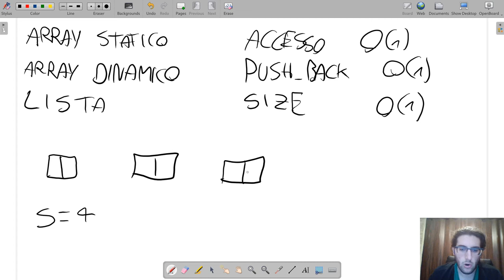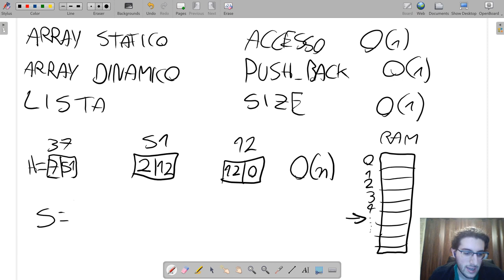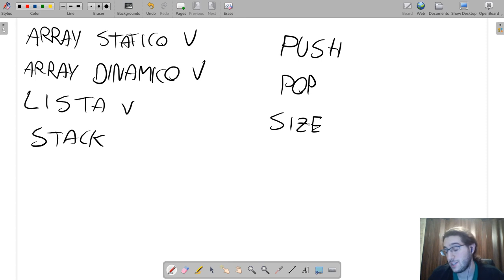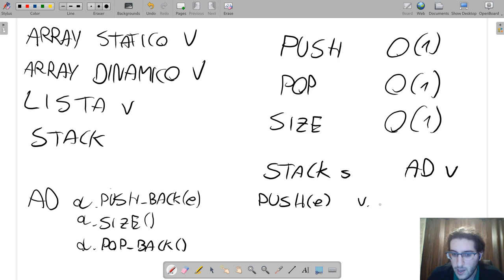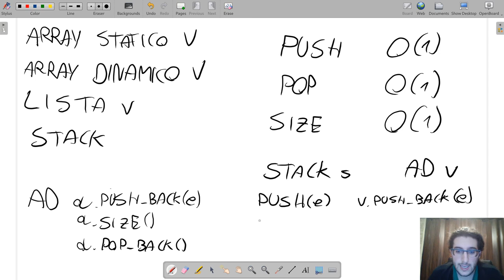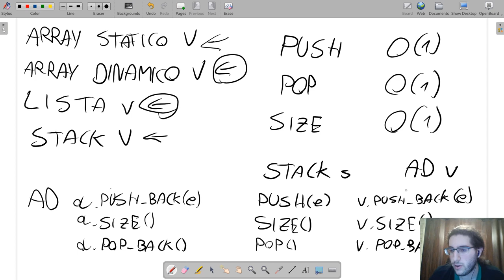[CP2020] 11 | Strutture dati 1 | Programmazione Competitiva 2020